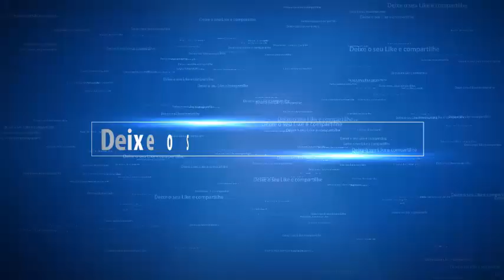CONHEÇA OS CARTÕES DE CRÉDITO PARA NEGATIVADOS SEM CONSULTA AO SPC/SERASA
Música by: Acosustic Guitar (FREE)